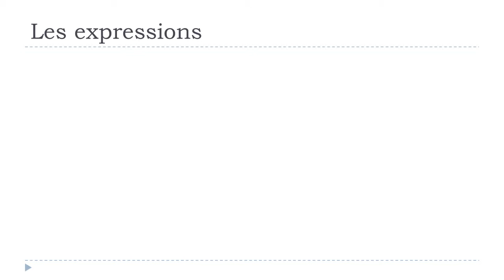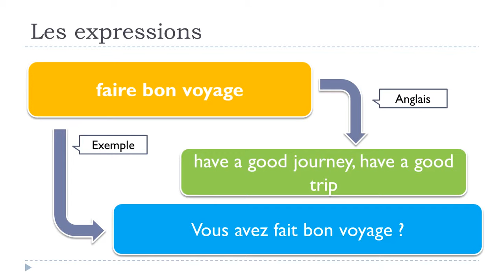belajar bahasa perancis # belajar bahasa prancis # 1 expression # faire bon voyage